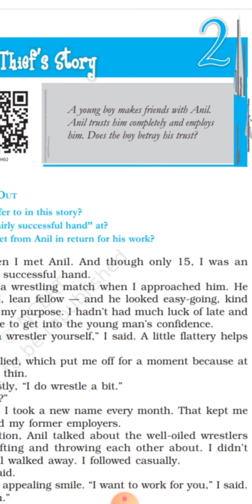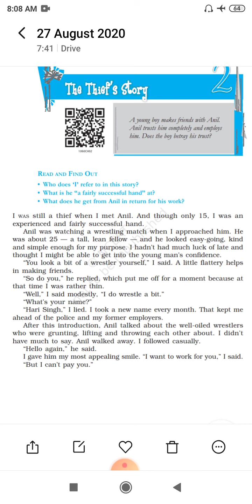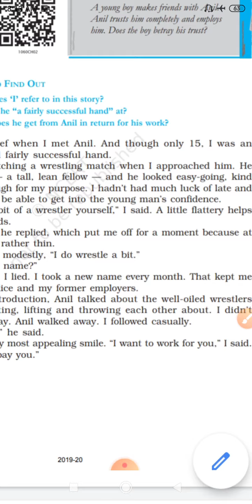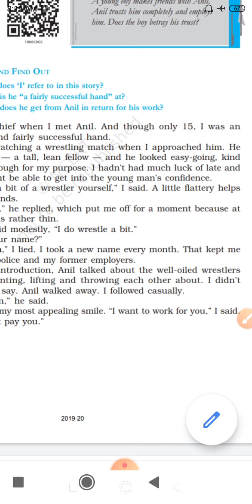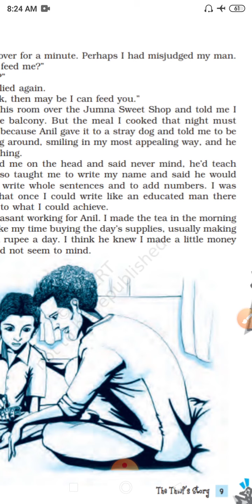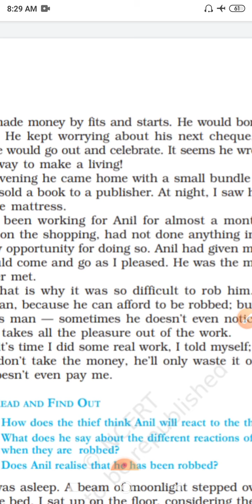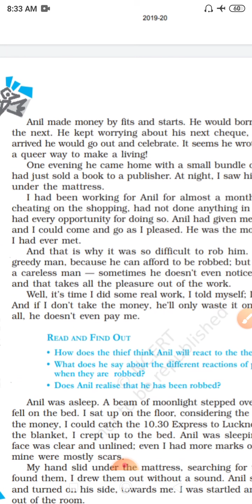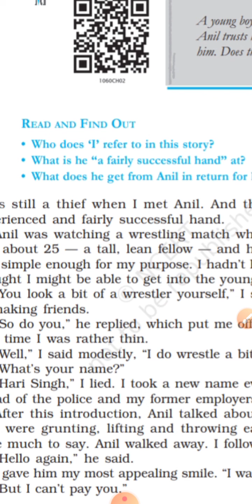English (Footprints Without Feet) 10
Lesson 2 (The Thief's Story )